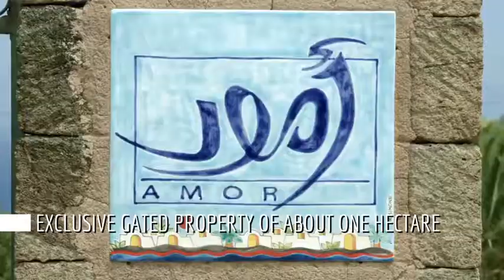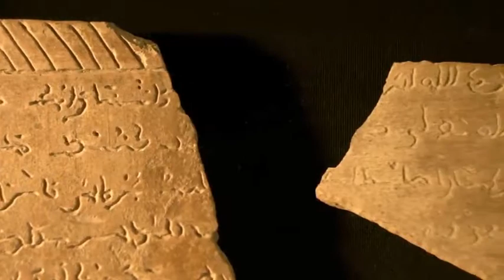Khaddiuggia Home Resort in the island of Pantelleria (Sicily)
Khaddiuggia Home Resort is an exclusive gated property, about one hectare wide distributed along a fantastic open sea front about 600 meters long from where it seems to be on the deck of a ship sailing in the Mediterrean sea. (for more infos

Pantelleria was part of the Emirate of Sicily and the Islamic influence it’s still quite present as Khaddiuggia is the “Pantelleria” transliteration of Khadijia, the prophet wife.

“Khaddiuggia Home Resort” all fenced by high walls of volcanic stone has three (3) distinct residential areas which allow full exclusive privacy for a total of 14 (fourteen) fortunate guests.

A beautiful & luxurious ‘damnusi’ complex located in the historic district of Khaddiuggia (Pantelleria) 800 meters from the sea with an open view of 180°. Entirely made of volcanic stone, the property is surrounded by 400 square meters of Sicilian “cotto”  terraces, an infinity pool of 80 square meters, a charming outdoor living room furnished with original maghreb fabrics and a 80 sqm outdoor kitchen & dining area with wood oven and grill. In the main “patronal” body dating back to 1600 there are three double bedrooms and two full bathrooms, a living room with fireplace in original zellige moorish mosaic and a fully equipped kitchen with a dining room overlooking the sea and indoor/outdoor living.

The whole property is built in Moorish style with refined furnishings of Moroccan, Turkish, Greek and Tunisian origins.

A guesthouse with two double bedrooms plus a bathroom with bath tub and small kitchen. A protected garden with hammam & relax area.

Another luxurious Pantesco “Garden” double suite of around 60 SQM paved with a Rhodian pebble mosaic, with full en-suite bathroom with rain shower, a new private pool and an incredible original khaïma nomad’s tent for two guests only luxurious “glamping” within the property.

About one hectare of surrounding land with olive grove, cacti and succulent area, 150 palm trees of various types, vegetable garden and various fruit trees (figs, citrus, zibibbo grapes, mulberry, carob).

There are in total 4000 square feet of terraces overlooking the sea all around a swimming pool of 80 square meters infinity pool, lounge, kitchen & dining dehors seating 12 happy diners, barbecue and wood-burning oven.

Resuming Khaddiuggia Home Resort has #3 separate areas within the very same gated property:

I. Patronal Damnuso with #2 double double rooms (sharing the bathroom) plus the Patronal suite (with private bathroom) and a fully equipped main kitchen and living room, indoor & outdoor

II. A lovely guesthouse (dépendance) with two double bedrooms sharing a full bathroom with bath tub, a small kitchen and beautiful dehors

III. The Garden Suite (without the ceiling, only sky stars) for a fully natural experience exclusive for two guests with a large bathroom and dehors with a shared private pool with the original khaïma nomad’s tent for two guests only luxurious “glam camping” within the property